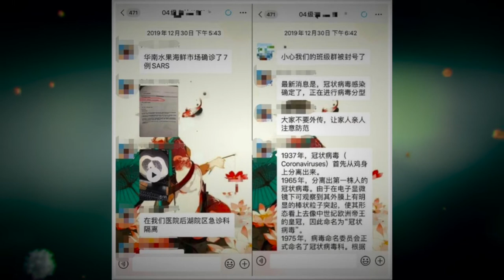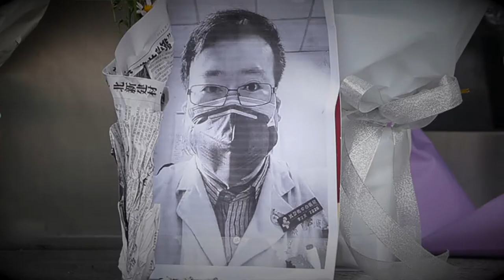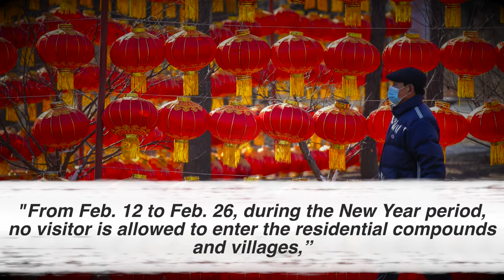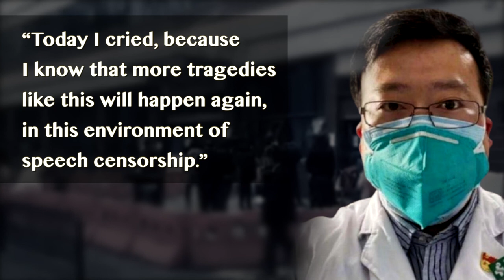On Li Wenliang anniversary, get the story of the whistleblower, 2nd wave & current pandemic China.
February 7th was the first anniversary of Dr. Li Wenliang's death, the anniversary of the Chinese whistleblower.  So can we learn from the Li Wenliang anniversary?

On December 30, 2019, Doctor Li Wenliang sent a message to his friends on social media about a potentially contagious pneumonia in Wuhan.

A few days later, he was accused of  “breaking the law” by police for his social media post and had to sign a “confession letter.” The city of Wuhan went on to celebrate the Chinese new year as usual.

On February 1st, 2020 Dr. Li Wenliang announced on social media that he was infected with the coronavirus. He died a week later.

A year has passed. What’s the rest of the story regarding the Chinese whistleblower Dr. Li Wenliang? And what’s really happening with the 2nd wave and the current pandemic inside China? Why does the government lockdown cities? Get the latest news and coronavirus China update.
We discuss the world economy, history, and politics. Our main focus is U.S.-China relations. We make short videos and tell you the hidden stories.